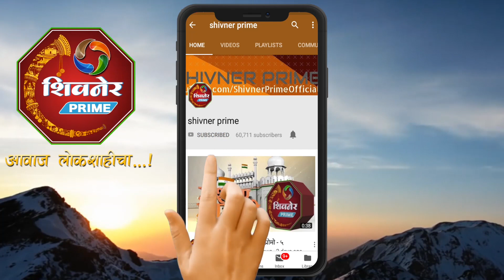Raj Thackray यांचा मी फॅन, त्यामुळेच एयरपोर्टवर स्वागताला हजर